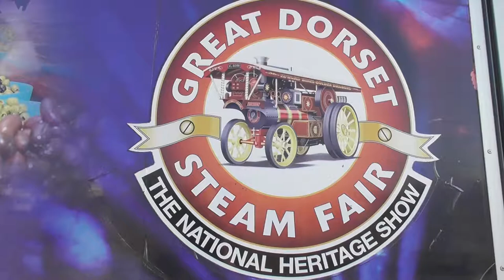Showman's Engines, Great Dorset Steam Fair, August 2019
On Sunday, 26th August I travelled to the Great Dorset Steam Fair, located just outside Tarrant Hinton, the Great Dorset Steam Fair covers over 600 acres, and is reputed to be the largest collection of steam and vintage equipment in the world!

Every night, the steam fair comes to life, with the Showman's Steam Engines powering up, generating the power needed to run the vintage fairground, side shows and stages, complete with lights the scene is very atmospheric, and has to be witnessed at least once!!